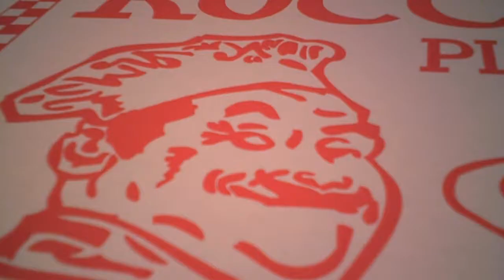THE COURTESY LINE: "Fast Asleep" - Windsor Road EP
"Fast Asleep" from The Courtesy Line's upcoming release - Windsor Road EP. Mixed by Alex Lakis @ Killer Penguin Productions and Mastered by Mat Leffler-Schulman @ Mobtown Studios.